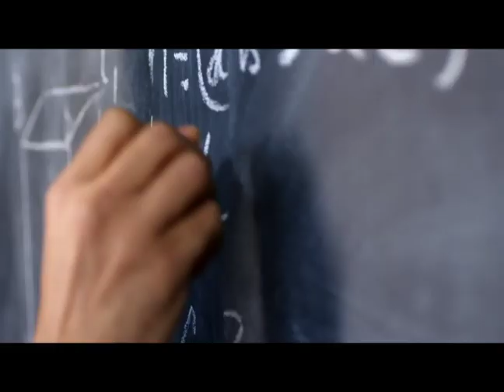Robots and the future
This video is made using Davinci Resolve .